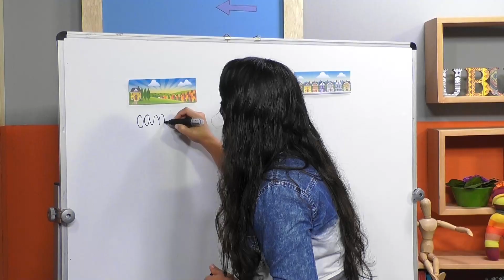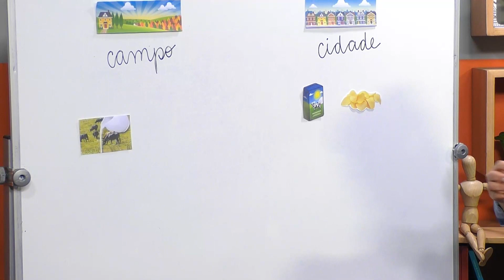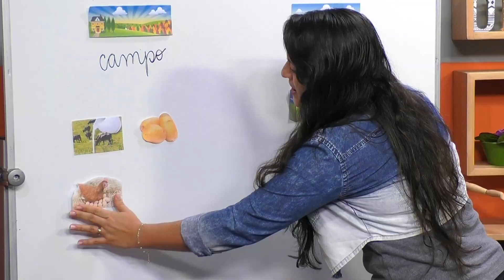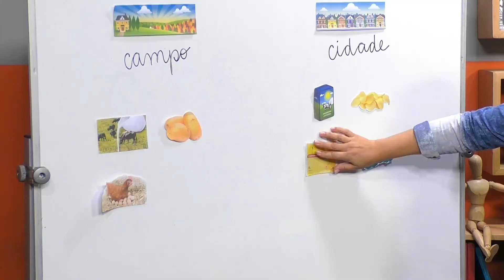Tem rato para todo lado | Rioeduca na TV – Sala de Leitura - 3º Ano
A professora Elaine Santos apresenta a aula Tem rato para todo lado.
Habilidades trabalhadas: Experimentar diferentes formas de expressão artística (desenho, pintura, colagem, quadrinhos, dobradura, escultura, modelagem, instalação, vídeo, fotografia etc.), fazendo uso sustentável de materiais, instrumentos, recursos e técnicas convencionais e não convencionais. Identificar a ideia central do texto, demonstrando compreensão global.